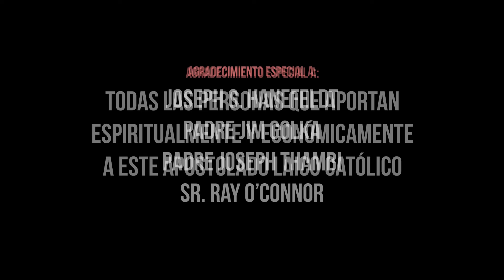TV En Fuego - #360 - Esther Goméz - La Presencia de Jesús en la Enfermedad